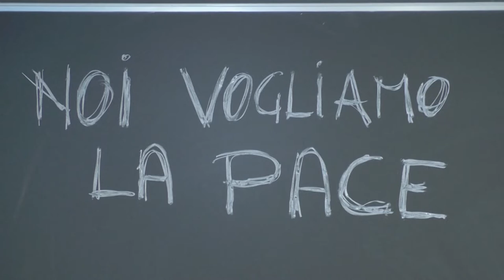Congo, l'impegno del prof. aquilano Barone